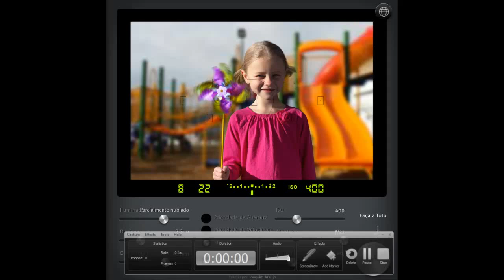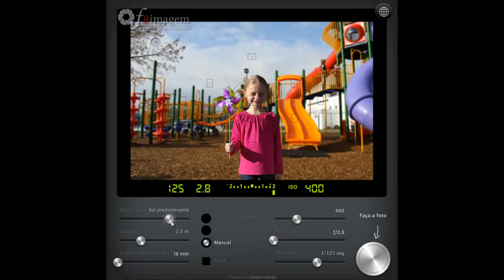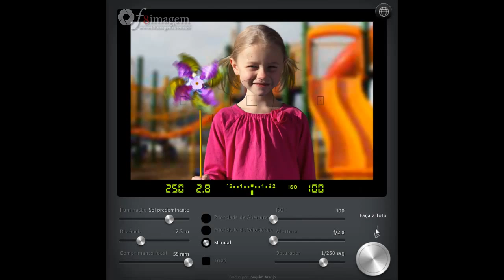CameraSim - HD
Tutorial sobre o simulador de Câmera Fotográfica Digital -  CameraSim - destinados aos alunos do Curso de Fotografia F8imagem. - Ajuste para assistir em HD na barra inferior à direita.